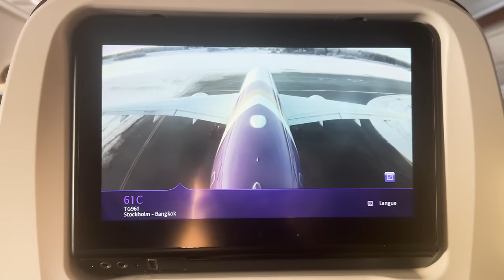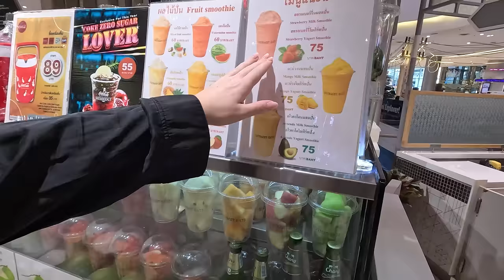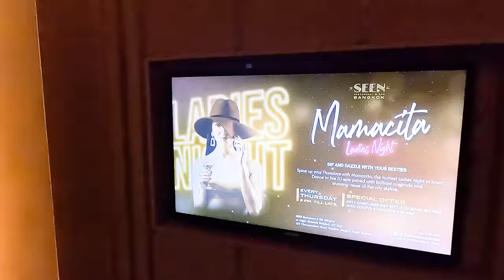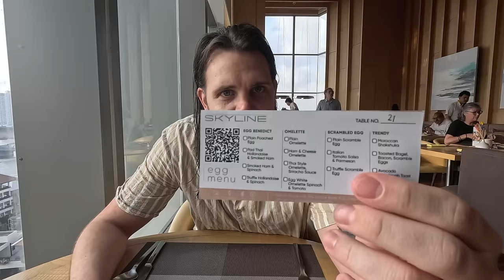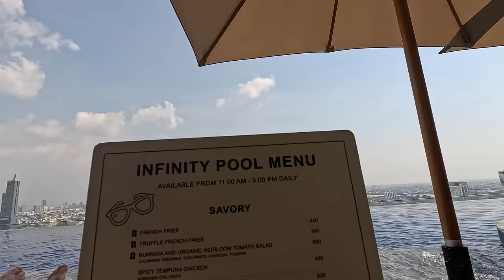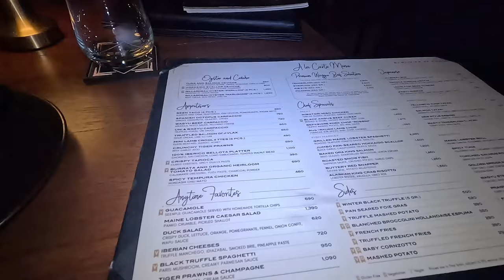SPENDERAR 48 H PÅ ETT LYXHOTELL I BANGKOK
Vi ska iväg på vårt livs största äventyr och börjar med att resa i Asien i tre månader! Först stoppet blir i Thailand där vi ska bo på femstjärniga lyxhotellet Avani+ Riverside och upptäcka den hektiska huvudstaden Bangkok.

I den här serien får ni följa med när vi testar spännande mat, upptäcker nya destinationer och lever vårt bästa liv.